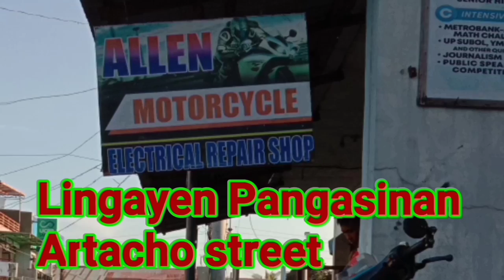PAANO MAG INSTALL NG 2WAY ALARM SA ║MIO SOULTY║MIO SPORTY║MIO SOUL║CARB TYPE║